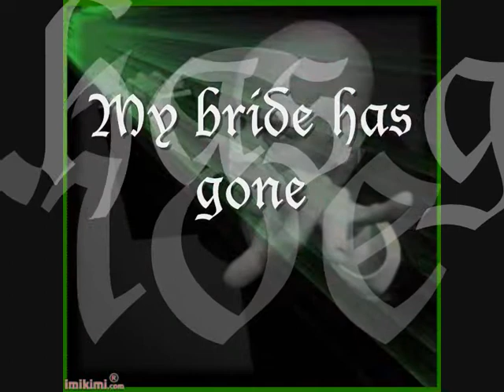Unheilig -My bride has gone-